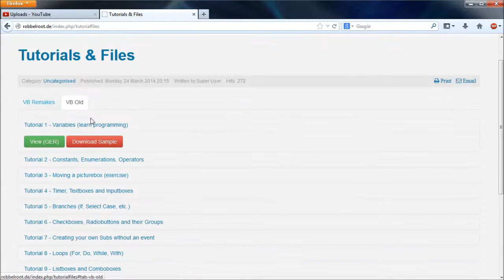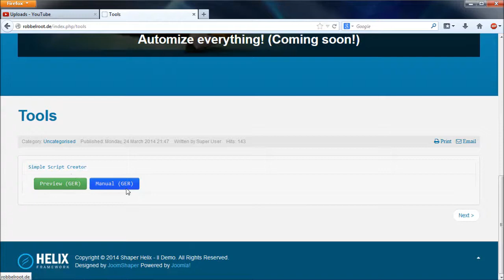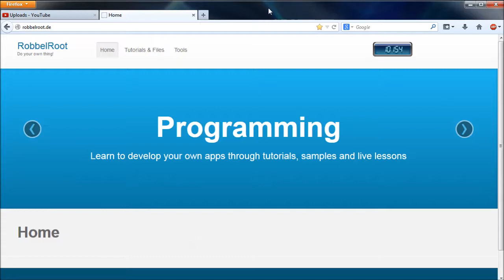Sie ist wieder da *.* - Homepage wieder online :)!